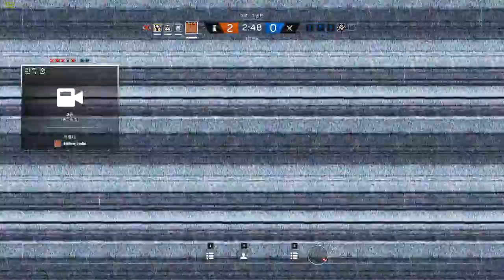[레인보우 식스 시즈] - 와 ㄹㅇ루다가 걸릴뻔 ㅎㅎ#179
"재미있게만 봐주셨으면... 시리즈 컨텐츠 입니다!"

지뢰 쏘는 각도 안나와서 참...